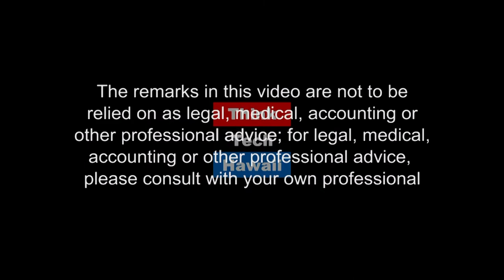Why tech executives send their children to tech-lite Waldorf (Screen Time Reset)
Cultivating the whole child & honing human competitive advantages. While researching screen time, I kept reading articles mentioning that tech-lite Waldorf schools in Silicon Valley are filled with children of technology executives. In this episode, I will talk to two Honolulu Waldorf teachers, Yuka Otaka-Bryce and Alicia Mehle, about Waldorf’s stance on technology and why tech-savvy parents sending their kids to Waldorf is perfectly rational despite the seeming contradiction.

The host for this episode is Lauren Paer.  The guests for this episode are Yuka Otaka Bryce and Alicia Mehle.